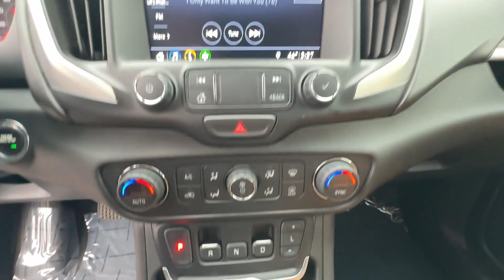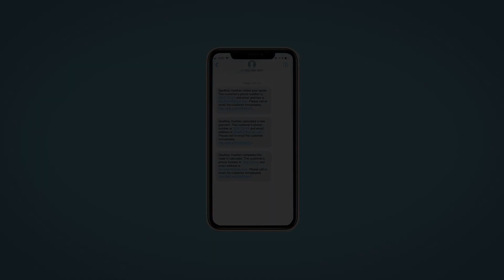2021 GMC Terrain Reno, Carson City, Northern Nevada, Sacramento, Roseville, NV ML303700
Satin Steel Metallic Used 2021 GMC Terrain SLT available in Reno, Nevada at Lithia Hyundai of Reno. Servicing the Carson City, Northern Nevada, Sacramento, Roseville, NV area

FUEL EFFICIENT 28 MPG Hwy/25 MPG City! SLT trim. Heated Leather Seats Remote Engine Start Onboard Communications System iPod/MP3 Input Back-Up Camera Power Liftgate Turbo Charged Aluminum Wheels All Wheel Drive. CLICK ME!br /br /KEY FEATURES INCLUDEbr /Leather Seats All Wheel Drive Power Liftgate Heated Driver Seat Back-Up Camera iPod/MP3 Input Onboard Communications System Aluminum Wheels Remote Engine Start Dual Zone A/C Lane Keeping Assist WiFi Hotspot Hands-Free Liftgate Heated Seats Heated Leather Seats. Keyless Entry Remote Trunk Release Privacy Glass Steering Wheel Controls Electronic Stability Control. br /br /OPTION PACKAGESbr /AUDIO SYSTEM 8  DIAGONAL GMC INFOTAINMENT SYSTEM includes multi-touch display AM/FM/SiriusXM stereo Bluetooth streaming audio for music and most phones Android Auto and Apple CarPlay capability for compatible phones advanced voice recognition in-vehicle apps personalized profiles for infotainment and vehicle settings (STD) ENGINE 1.5L TURBO DOHC 4-CYLINDER SIDI VVT (170 hp [127.0 kW] @ 5600 rpm 203 lb-ft of torque [275.0 N-m] @ 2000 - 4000 rpm) (STD) TRANSMISSION 9-SPEED AUTOMATIC 9T45 ELECTRONICALLY-CONTROLLED WITH OVERDRIVE (STD). GMC SLT with SATIN STEEL METALLIC exterior and BRANDY / JET BLACK interior features a 4 Cylinder Engine with 170 HP at 5600 RPM*. br /br /A GREAT TIME TO BUYbr /This Terrain is priced $1100 below Kelley Blue Book. br /br /PURCHASE WITH CONFIDENCEbr /CARFAX 1-Owner br /br /MORE ABOUT USbr /Lithia Hyundai of Reno sells new Hyundai s certified pre-owned Hyundai s and used cars trucks and SUV s! We have excellent finance options as low as 0% on select models in addition to all avilable Hyundai incentives and rebates! We also specialize in second chance financing! We are located in Northern Nevada at 2620 Kietzke Ln. Our hours are Monday-Saturday 8: 30am - 8pm and Sundays 10am - 6pm. 100% customer satifaction is our priority! Price contains all applicable dealer incentives and non-limited factory rebates. You may qualify for additional rebates; see dealer for details.   Pricing analysis performed on 1/26/2024. Horsepower calculations based on trim engine configuration. Fuel economy calculations based on original manufacturer data for trim engine configuration. Please confirm the accuracy of the included equipment by calling us prior to purchase. br /
IOS,LYX,M3U